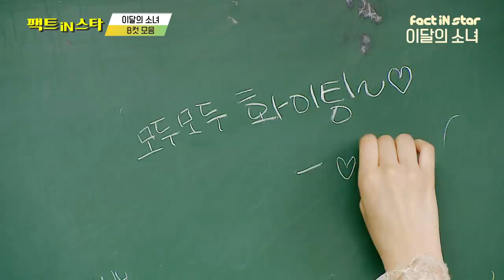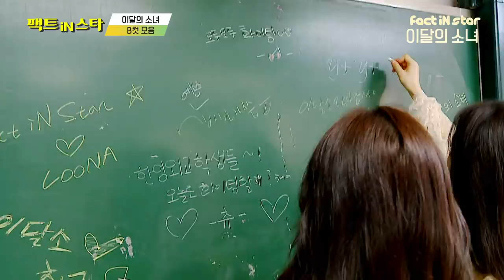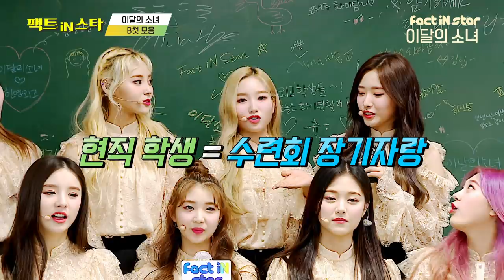[ENG/ESP] 급식시간은 3교시 끝 or 4교시 끝 인가? 이달의 소녀(LOONA) X 한영외고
매주 (금) 저녁 8시 tbs TV & Youtube Live

매주 (금) 저녁 9시 팩트iN스타 Youtube Upload

매주 (토) 저녁 8시 10분 tbs TV

스마트폰 애플리케이션
tbs 검색